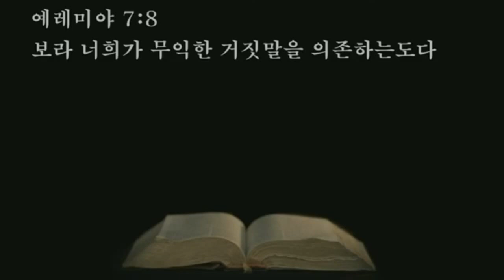2022.01.11. (화) 오후 - 정기영 목사